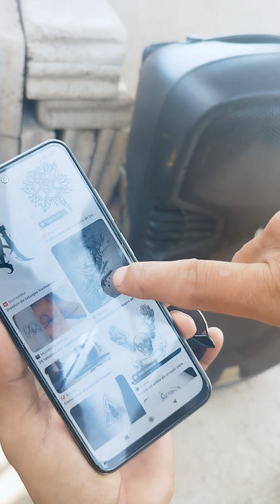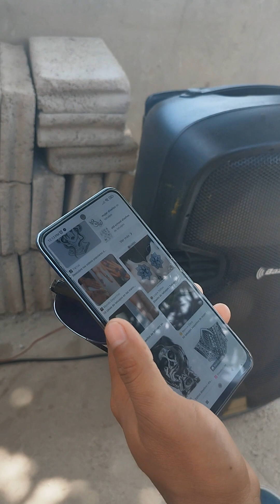su primer tatuaje..🤣🤣🤣🍻